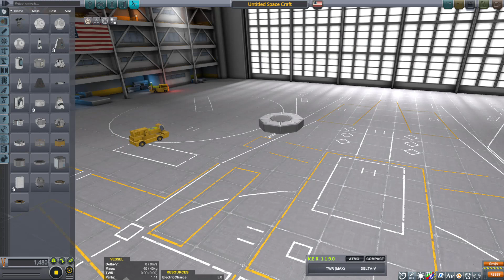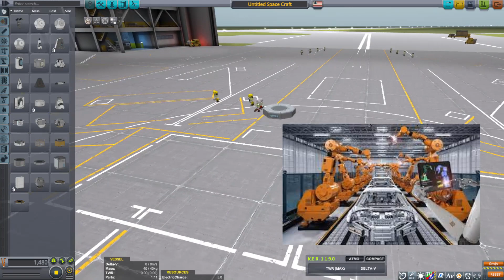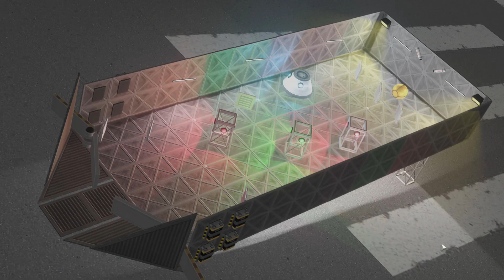KSP PINBALL !?!?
SPACE CULT PINBALL ???

GAME : Kerbal Space Program VERSION 1.12.5
FREQUENTLY ASKED QUESTIONS AND ANSWERS :

1. When do you upload videos? - I make videos as often as I can.

2. What do you do for a living? - I work a full time construction job plus any overtime I can get.

3. Where can I download the craft file? - No downloads as of yet. I don't have the time, but these videos are meant for you to be inspired to build your own crafts.

4.  WHY isn't the video in ULTRA REALISTIC SUPER HIGH DEFINITION? Because unlike your rich ass that can afford a KILLER PC, I have to use what little money I have, to make sure that there's a roof over my head and food on the table before I can spend it on things like CPUs and GPUs.

(Must buy it by joining here)
CAMERA TOOLS (Cinematic stuff - Thumbnail Pictures )